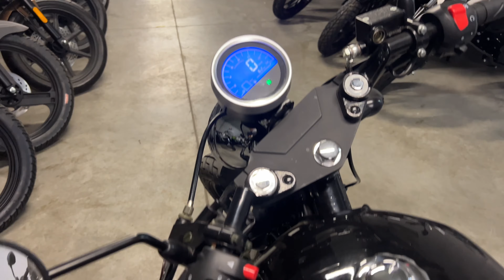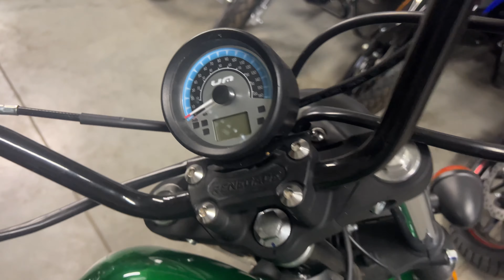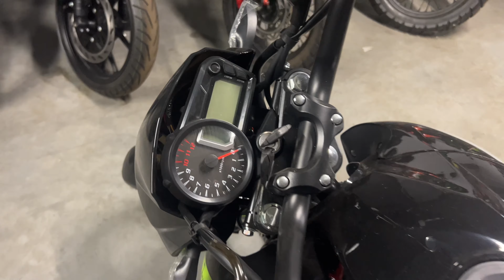Motocykle 125 - okazje w Salonie 2 Kółka - udostępnij znajomym! 10 dni- część 1